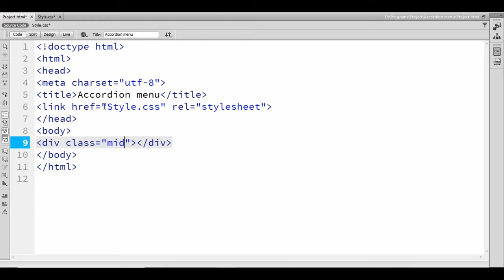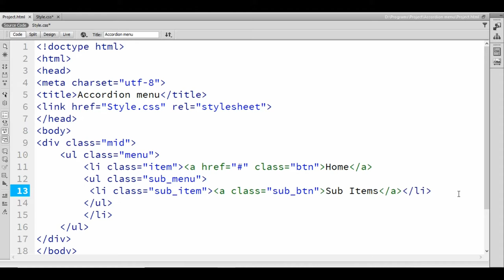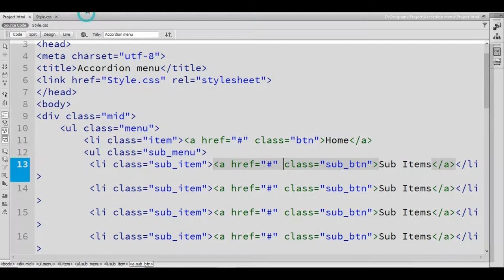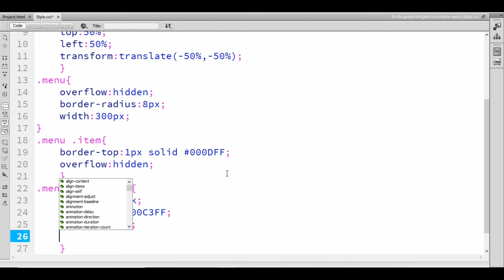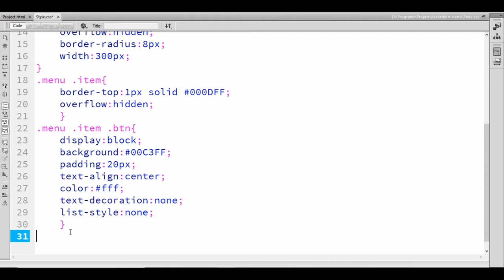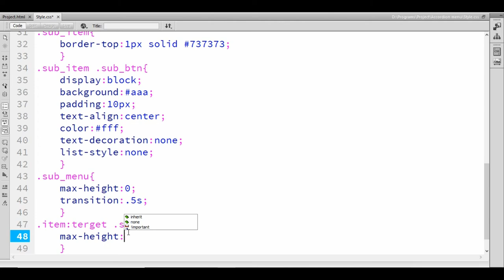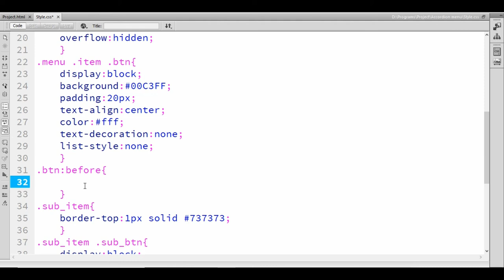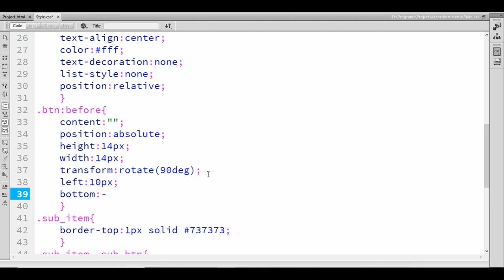Accordion menu design using only HTML & CSS No js jQuery web design tutorial ||Coding Room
Accordion menu design using only HTML & CSS No js jQuery web design tutorial

In this video I will show you, how to make an Accordion menu design using only HTML & CSS No js jQuery for your website.

Like our official facebook page to get notified about our new videos and contents.

For making this video I use photos from

Legend Photography Facebook Page